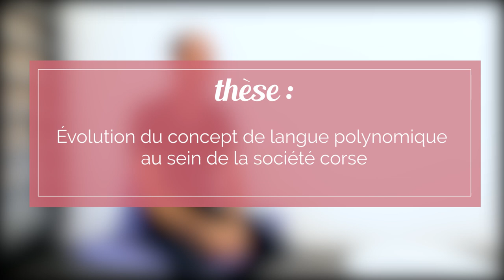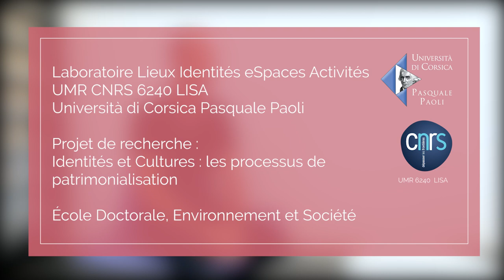Mon doctorat Nicolas Sorba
Nicolas SORBA, présente les travaux de recherche en Cultures et Langues Régionales conduits durant son doctorat au sein de l’UMR CNRS 6240 LISA - Université de Corse Pasquale Paoli
Il a soutenu sa thèse : « Évolution du concept de langue polynomique au sein de la société corse » le 14 décembre 2016.